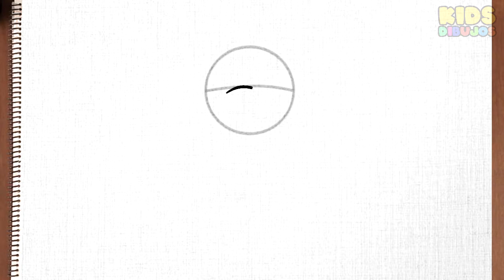COMO DIBUJAR a CAROL de friday night funkin - HOW TO DRAW CAROL FNF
Aprende a dibujar a Carol de Friday Night Funkin  paso a paso facil

boyfriend, pico, videogame, kids, friday, night, funky, chibi, kawaii, anime, como dibujar anime, how to draw, como desenhar, как рисовать, рисовать
እንዴት እንደሚሳል
كيف ترسم
Ինչպես նկարել
necə çəkmək
nola marraztu
কিভাবে আকে
як маляваць
kako crtati
как да рисувам
ಹೇಗೆ ಸೆಳೆಯುವುದು
com dibuixar
сурет салу
sa unsa nga paagi aron sa pagkalos
mmene kudzatunga
如何画
如何畫
nzira yekukwevera
කොහොමද අඳින්නේ
그리는 방법
kako nacrtati
çawa bikujin
hvordan man tegner
ako kresliť
kako narisati
Kiel desegni
kuidas joonistada
Paano Gumuhit
kuinka piirtää
como deseñar
sut i dynnu
როგორ დავხატოთ
איך לצייר
hogyan rajzolj
esi ise
ווי צו ציען
cara menggambar
描く方法
cara nggambar
របៀបគូរ
ວິທີການແຕ້ມ
duci
kā zīmēt
kaip piešti
wéi zeechnen
како да црташ
എങ്ങനെ വരയ്ക്കണം
kif tfassal
me pehea ki te utu
कसे काढावे
хэрхэн зурах
څنګه رسم
چطوری طراحی کنیم
jak narysować
ਕਿਵੇਂ ਖਿੱਚਣਾ ਹੈ
кантип тартат
cum să atragă
как нарисовать
le auala e faalatalata
Како цртати
ho hohela joang
ڪئين ٺاهيو
வரைவது எப்படி
jak kreslit
ఎలా గీయాలి
nasıl çizilir
як намалювати
indlela yokudweba
indlela ukudweba